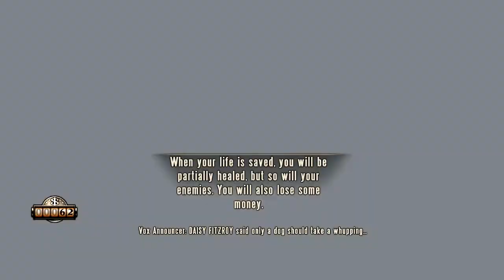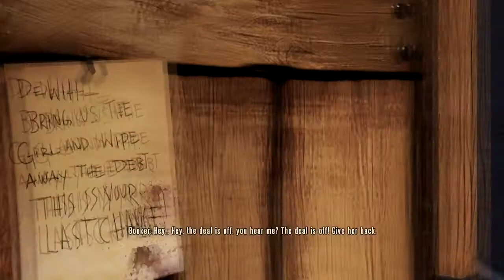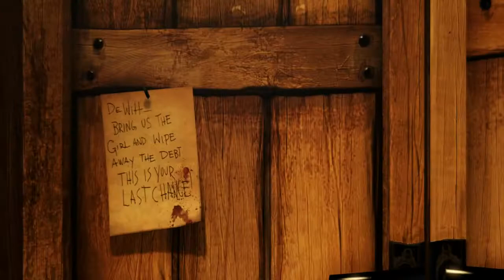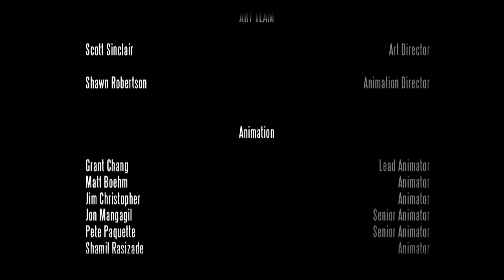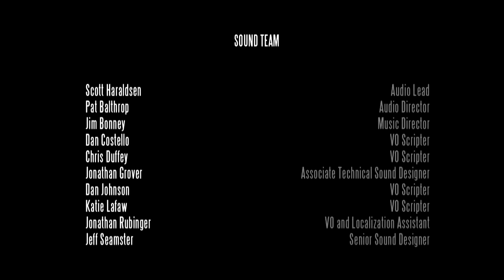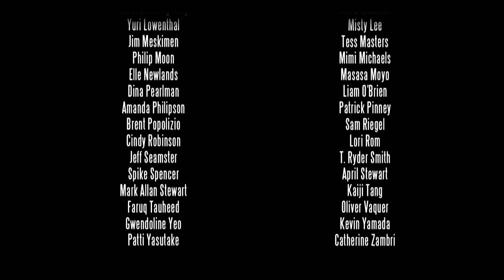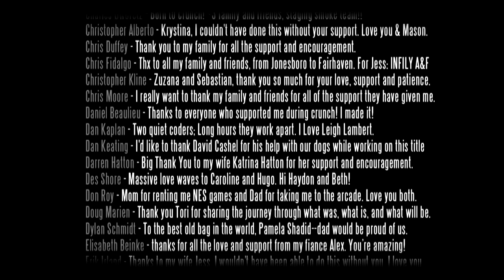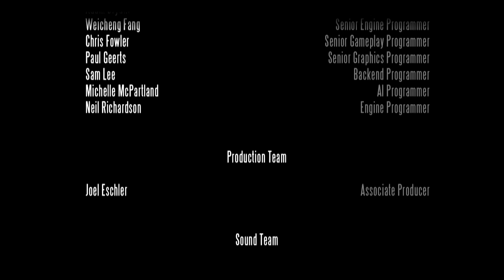Let's Play Bioshock Infinite #11 [Final] - A Man Chooses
Booker and Elizabeth finally finish their adventure in the most spectacular fashion I could have dared to imagine, a reveal so amazing it almost leaves me with tears of joy..

And if you enjoyed the video, consider giving it a Like to show your support. It helps out quite a bit!